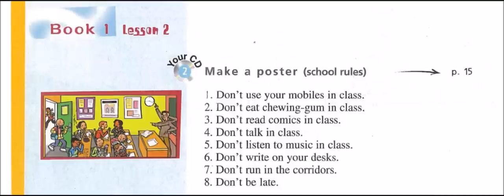Enjoy English in 6e - Track 2 Make a poster (school rules)